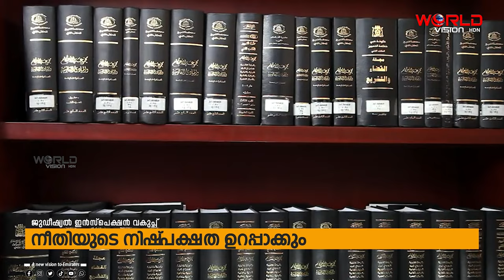ദുബൈയില്‍ ജുഡീഷ്യല്‍ ഇന്‍സ്പെക്ഷന്‍ വകുപ്പ് നിലവില്‍ വന്നു.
പുതിയ വകുപ്പ് കോടതി നടപടികളുടെനിഷ്പക്ഷത ഉറപ്പാക്കും.
യുഎഇ ധനകാര്യ മന്ത്രിയും ദുബായ് ഉപഭരണാധികാരിയും ദുബായ് മീഡിയ ചെയര്‍മാനുമായ ഷെയ്ഖ് മക്തൂംബിന്‍ മുഹമ്മദ് ബിന്‍ റാഷിദ് അല്‍ മക്തുമാണ് ജുഡീഷ്യല്‍ ഇന്‍സ്പെക്ഷന്‍ വകുപ്പിന് അംഗീകാരം നല്‍കിയത്